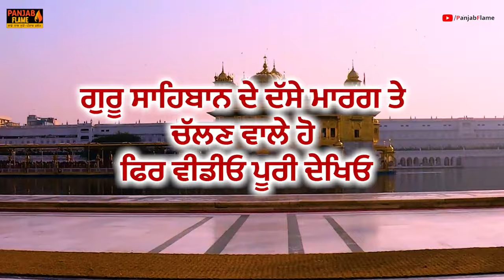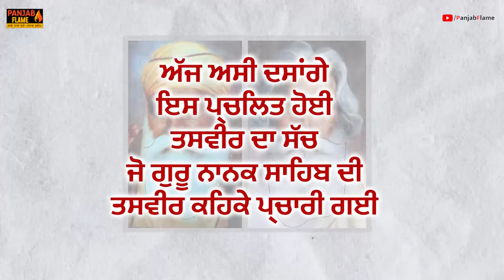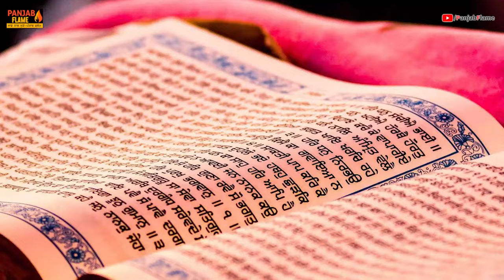Unmasking the Truth 😨 Guru Nanak Ji's Famous Photo Exposed, Sikhs Worshiping a Painter ?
This Video is about the Truth of guru nanak dev ji painting or picture which painted by Sobha Singh.Sobha Singh Chitrakar design himself as Guru Nanak's Painting. In Sikhism their is no place for Photo Worship. Sikhism is religion of truth.